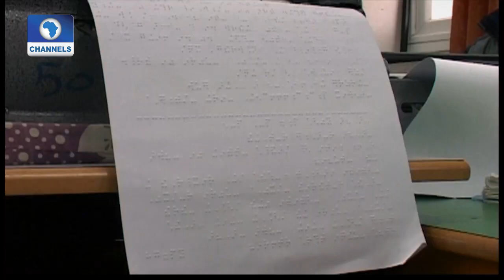Comprehensive Nuclear-Test-Ban Treaty Installs Nuclear Monitor Pt 2 | 21st Century